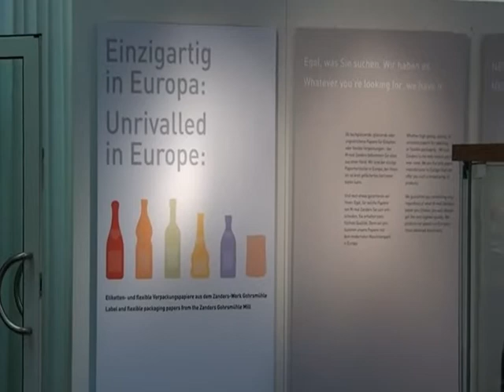New label- and packaging material from M-real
M-real in Bergisch Gladbach, Germany, launched some new label- and flexible packaging material in March 2011.